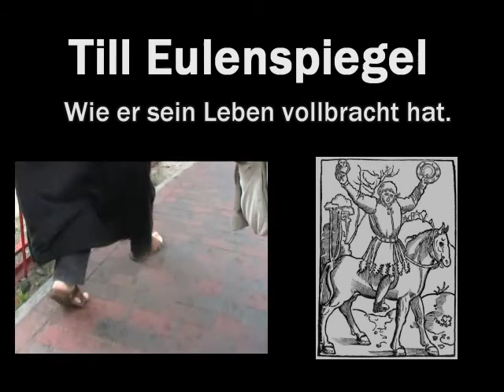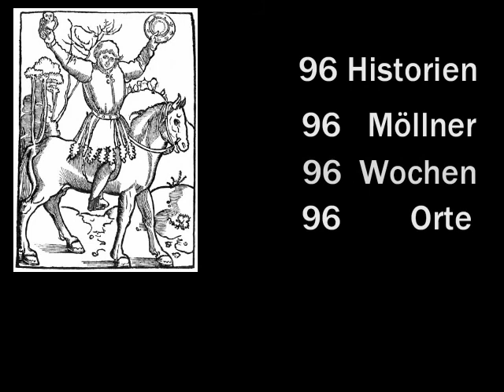MoellnTV Till Eulenspiegel Lesung - 5. Historie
96 Historien von Hermann Bote über Till Eulenspiegel, gelesen von 96 Möllnern, an 96 historischen Orten in Mölln, in 96 Wochen. Ein Projekt von Detlef Romey, dem Möllner Narrenspiegel und MoellnTV auf Radio-COMtogether
zu empfangen über WINAMP oder VLC-Player